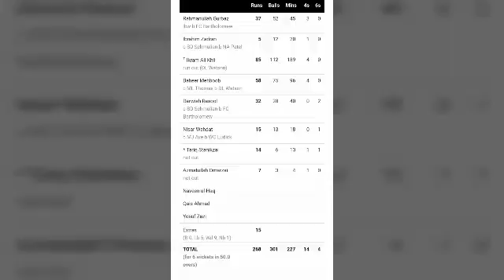Afghanistan U19 Vs Central Distric | Again Afghan U19 Team Beat New Zealand Central Distric Team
Afghanistan U19 Vs Central Distric | Again Afghanistan U19 Team Beat New Zealand Central Distric Team